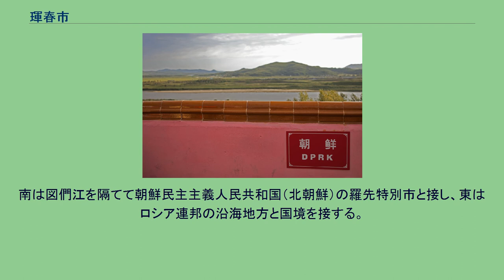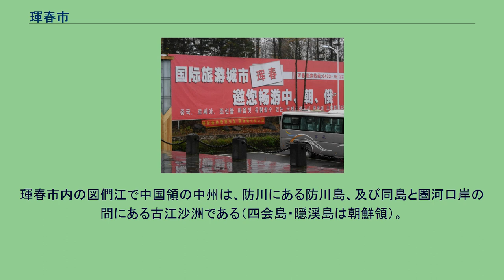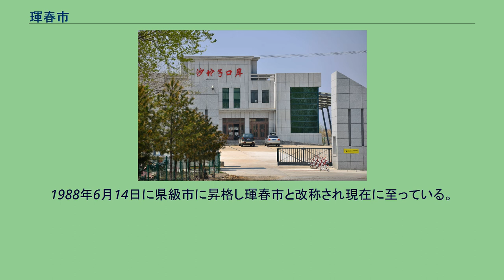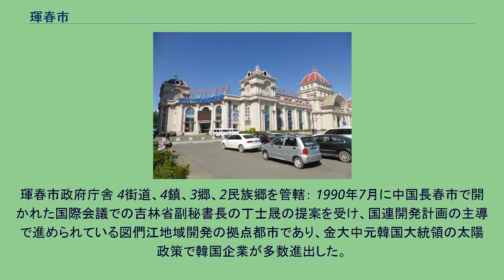琿春市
琿春市（こんしゅん-し、満州語： ᡥᡠᠨᠴᡠᠨ ᡥᠣᠲᠣᠨ、転写：huncun hoton）は中華人民共和国（中国）吉林省延辺朝鮮族自治州東端に位置する県級市。
国境開放都市に指定されている。
人口の40％以上を朝鮮族が占める。
南は図們江を隔てて朝鮮民主主義人民共和国（北朝鮮）の羅先特別市と接し、東はロシア連邦の沿海地方と国境を接する。
北は同じ自治州の汪清県、西は図們市である。
日本海まで15kmで、ロシアのポシェット港やザルビノと鉄道（現在は貨物線のみ）で結ばれる。
最高峰は汪清県との境に在る老斧峰（1477m）で、河川は図們江の他に琿春河・密江河・六道泡子がある。
琿春市内の図們江で中国領の中州は、防川にある防川島、及び同島と圏河口岸の間にある古江沙洲である（四会島・隠渓島は朝鮮領）。
渤海時代の温特赫部城跡 高句麗時代には柵城府が置かれ、東方支配の拠点となった。
8世紀に渤海はこの地に東京龍原府（琿春市八連城）を設置し、日本海を越えて日本に向かう海上ルートの拠点とした。
渤海は日本海を南海と呼び、渤海使など日本向けの船の多くはポシェト湾から出発した。
文王大欽茂の時代には一時都が置かれたこともあった（784年–793年）。
その後、上京龍泉府（現在の黒竜江省牡丹江市寧安市渤海鎮）に遷都されている。
渤海滅亡後は女真族の土地となった。
清朝時代には封禁令が発布された1644年（順治元年）以降、清朝により入植が厳しく制限されていた市域では1714年（康熙53年）に琿春協領（満州語: huncun gūsai da）が設置され寧古塔副都統（満州語: ningguta meiren i janggin yamun）の管轄とされた(『寧古塔地方鄉土志』)。
1881年（光緒7年）、協領が廃止され新に琿春副都統（満州語: huncun meiren i janggin yamun）を設置し入植を解禁、入植事業の進捗とともに人口が増加していった。
中華民国が成立すると1913年（民国2年）の庁制廃止と共に琿春県となる。
1920年に琿春事件が起こる。
1988年6月14日に県級市に昇格し琿春市と改称され現在に至っている。
琿春市政府庁舎 4街道、4鎮、3郷、2民族郷を管轄： 1990年7月に中国長春市で開かれた国際会議での吉林省副秘書長の丁士晟の提案を受け、国連開発計画の主導で進められている図們江地域開発の拠点都市であり、金大中元韓国大統領の太陽政策で韓国企業が多数進出した。